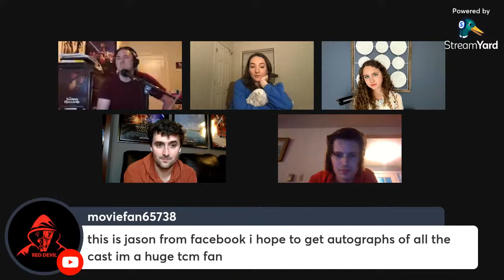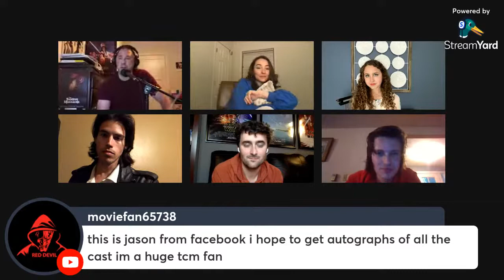Merlo's Movie Massacre #63 - The Sawyer Massacre Cast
Join me for a chat with the main cast members of The Sawyer Massacre. There'll be some great stories to tell and maybe a surprise so tune in.

Follow The Sawyer Massacre on Social Media.